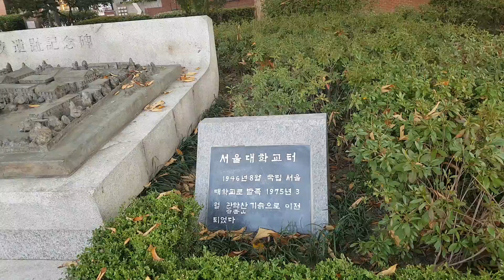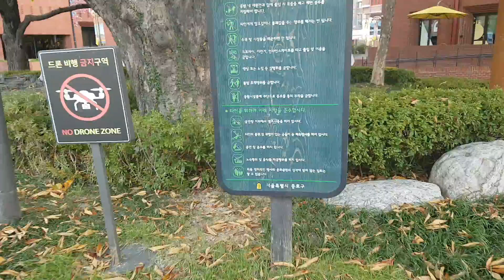마로니에 공원, 아침 풍경, 서울 12, 22내일로패스 가을단풍여행 145, Marronnier Park, Seoul, Neailro Train Foliage Trip, Korea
그냥, 여행... 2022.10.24.월. 마로니에 공원, 아침 풍경, 경부선 새마을호 12, 서울 12, 22내일로패스 가을단풍여행 146, 혼행 국내여행 144, 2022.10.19.수-10.25.화. 06/07, Neailro Pass 7 days, Train Foliage Travel, South Korea.
October. 23nd. 2022. Sunday.
Marronnier Park, Morning Scenery, Gyungbu Line Saemaeul Train 12, Seoul 12, Neailro Pass 7 days, Train Foliage Travel 146, Autumn Foliage Travel 144, Alone Domestic Traveling 6th of 7 days 144, 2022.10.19. Wednesday –10.25. Tuesday. Daegu, Seoul, South Korea.
Just because traveling, Marronnier Park, Morning Scenery, Gyungbu Line Saemaeul Train 12, Seoul 12, Neailro Pass 7 days, Train Foliage Travel 146, Autumn Foliage Travel 144, Alone Domestic Traveling 6th of 7 days 144, 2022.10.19. Wednesday –10.25. Tuesday. Daegu, Seoul, South Korea.